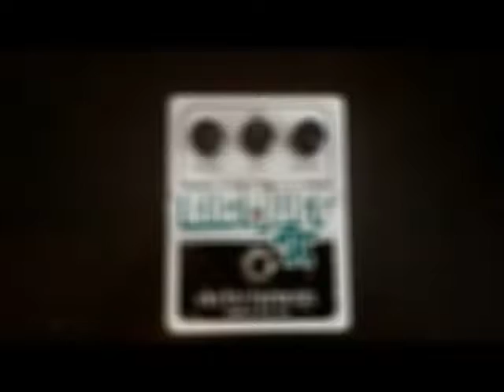Jim Lak - Rain Of Thoughts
ΔΗΜΗΤΡΗΣ ΛΑΚΑΣΑΣ